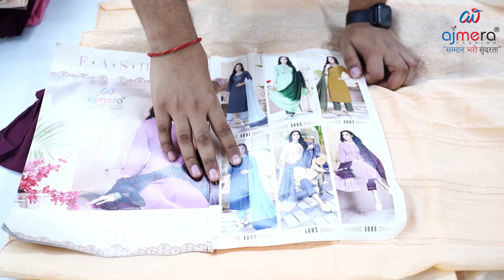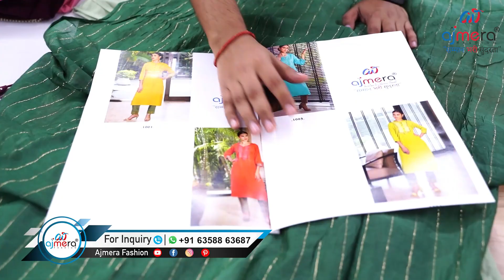kurti collection best ever 😱😱 Mummy ko bahut पसंद h । @Ajmera fashion.